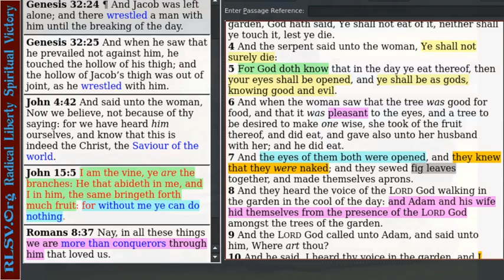Wrestling With God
The Garden, my revelation of Jesus Christ as an atheist, Freewill, and End Times.

What happened at the cross? God revealed Himself as a person who would rather allow Himself to be murdered and proclaim forgiveness, than to exact revenge.

References: Genesis 32:24-30, Genesis 3:1-8, 2 Peter 1:9, James 1:23-24,